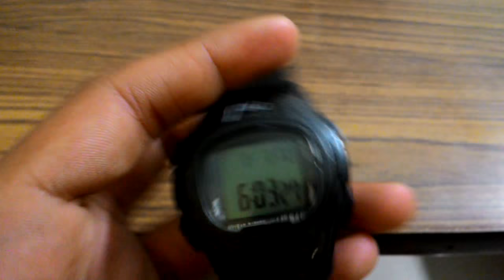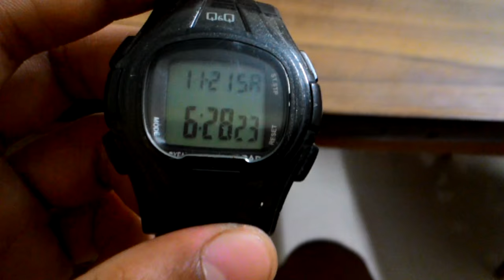Q&Q Wrist watch - 10 year warranty with W.R 10 Bar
Hi guys